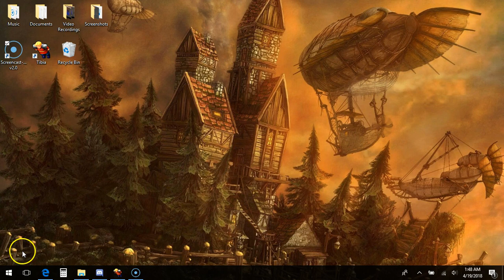Arena Tutorial #1 - Master Sorcerer vs Elite Knight! (lvl 160's)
Naturally 1 vs 1 pvp of these two will be a very long, drawn out battle until one runs out of supplies before the other. However, here in this video we wanted to demonstrate how much damage a mage's mana shield takes as a knight attacks, since the attacker cannot see their opponent's mana shield.

A level 130+ mage seems to be able to outheal a knight by restoring their mana bar while mana shield is up, with ultimate mana potions. A theory we came up with to help wear down a MS's pots and mana shield faster is to go after their fire elementals, since it costs a lot of mana to keep summoning them. A mage could be tricked into repetitively summoning fire elementals till they are out of potions completely, since it takes so much fire power to put a dent into a knight.

Credits:
Feisty Mer, alt char of Lure, leader of Overseers
Demigods, leader of Ameracan Mob

Side Note: We are not responsible for any bets lost in dicing/gambling! ;p